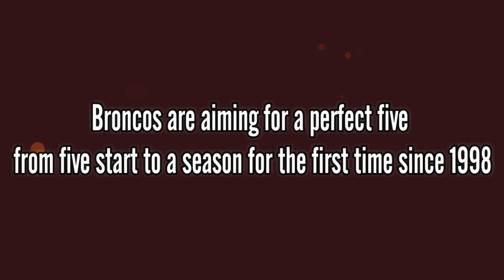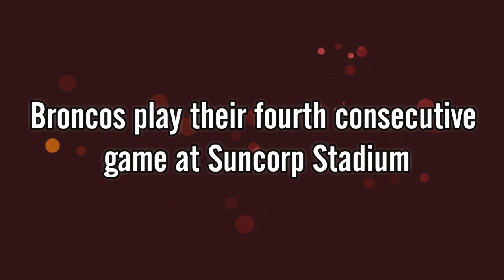Brisbane Broncos vs Wests Tigers | Match Preview | Round 5 | NRL 2023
Brisbane Broncos vs Wests Tigers
Match Preview
Round 5
NRL 2023